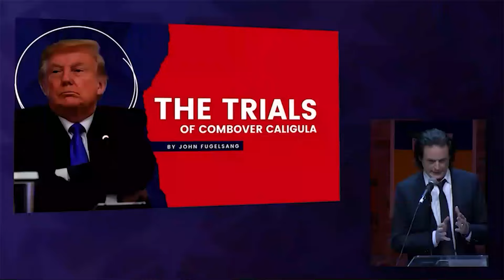OMG Trump Just Confessed to What?! And It's Caught on Tape!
OMG! Did Trump Just Accidentally Admit to Another Felony?! And There’s Secret Tapes to be Released?! This is bonkers!

OMG! Did Trump Just Accidentally Admit to Another Felony?